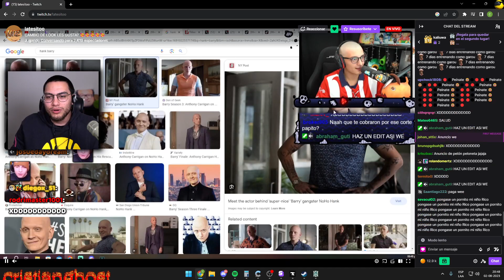LATESITOO CABEZA DE PENESITO 😹😹😹